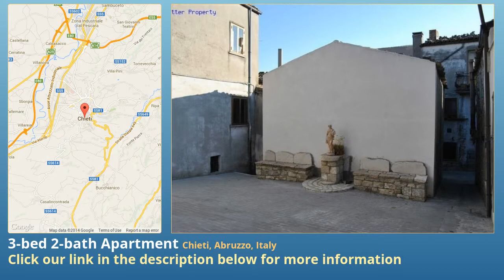3-bed 2-bath Apartment for Sale in Chieti, Abruzzo, Italy on italianlife.today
More info on Apartment for Sale in Chieti, Abruzzo, Italy with 3-bedroom, 2-bathroom

We would like to invite you to spend your holidays or moving to one of the most beautiful cities in ounded by the Majella  mountains and the Adriatic sea ,  Vasto, with its exquisite natural beauty is one of the most famous  summer resort .From the top of the hill overlooking the wonderful panorama of Vasto Golden Bay with its miles and miles of golden sandy beach .Here, you can spend a relaxing holiday immersed in the historic , cultural, natural and gastronomic of this charming city ... or simply remain lying under the sun .The property consists in an apartment, located in a quiet but strategic  position that allows easy access to the main services such as shopping  centers , bakery, pharmacy and others, and from where you can reach the  city center by feet or buses .Inside it is disposed as follows: on one floor there are a kitchen , a  living room, three bedrooms , two bathrooms , a study and  apartment is for sale with a garage and storage included in the  1km from the city center and 2 km from the sea Negotiable price!!!